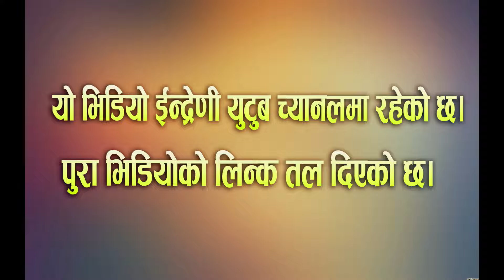ramesh Raj Man maya Viral Lok dohori song| Live Dohori song| Nepali song| Krishna kadel| Indreni| Vi